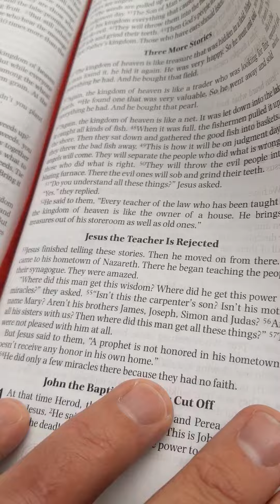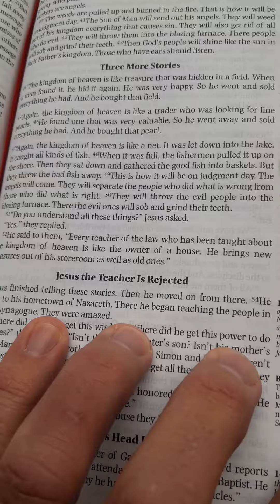Reading Bible Injiil Matthew 13e